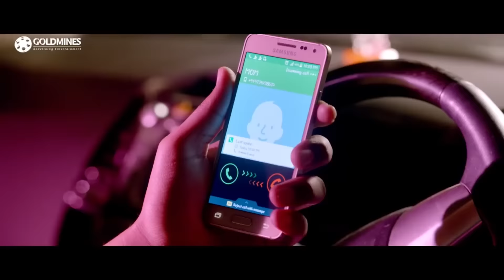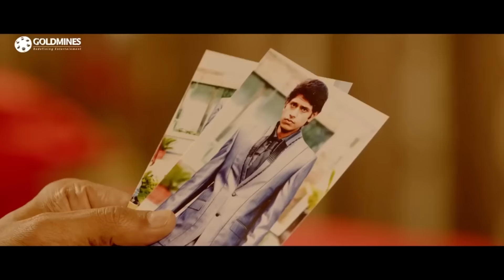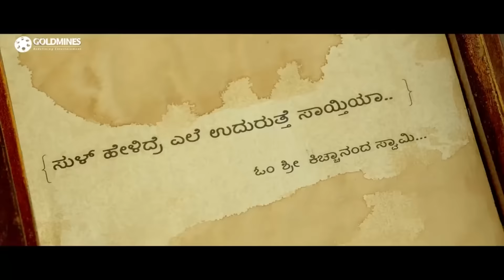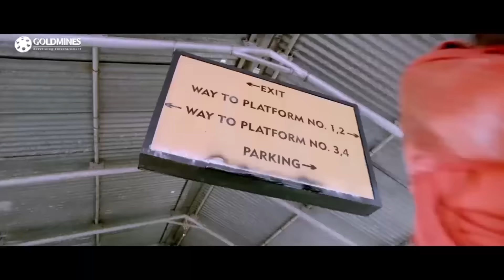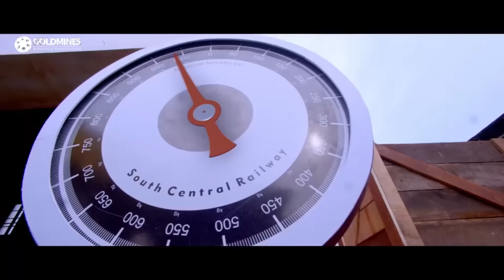Raana Kannada Hindi Dubbed Movie | Sudeep, Rachita Ram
Sharat assures his ageing grandfather that he'll reunite him with his estranged daughter. For this, he goes to work for the woman's family as a driver and begins to work towards achieving his goal.

Movie :- Ranna
Starcast :- Sudeep, Rachita Ram, Haripriya, Madhoo, Prakash Raj, Devaraj
Directed By :- Nanda Kishore